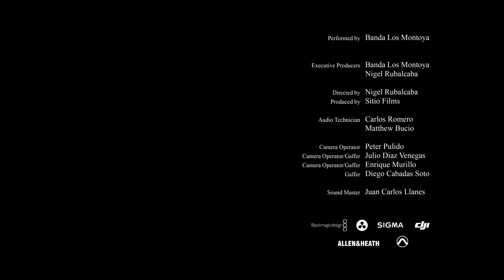Banda Los Montoya - El Pajarillo [En Vivo}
Sitio Films Presenta

El Pajarillo (En Vivo) - Banda Los Montoya

Para mas Musica y Ambiente Sigan a Sitio Films en Instagram

©️ 2022 Sitio Films